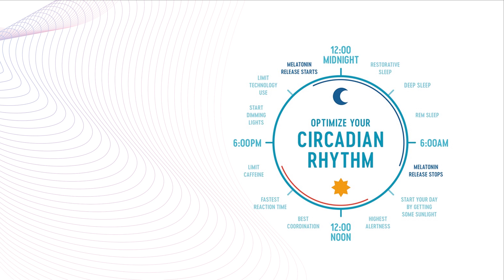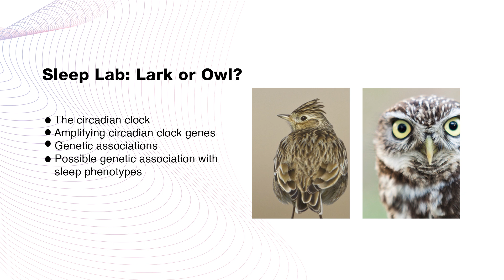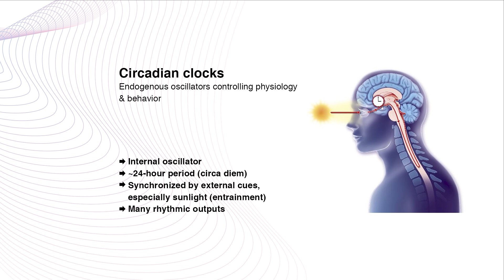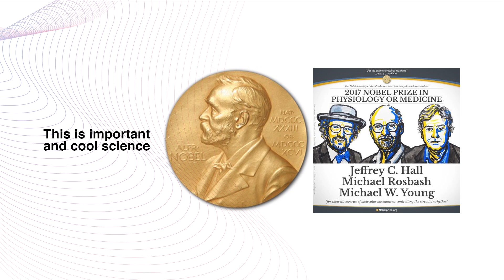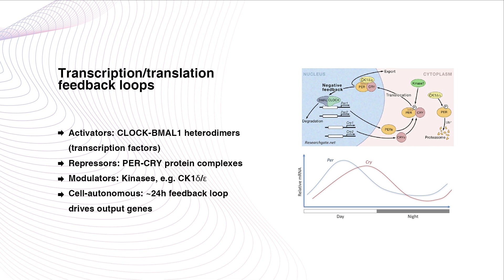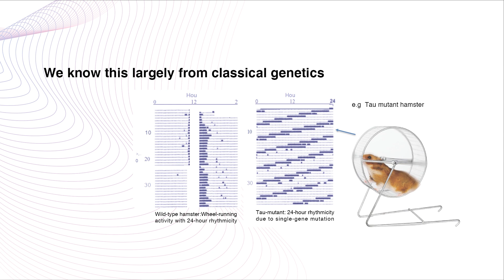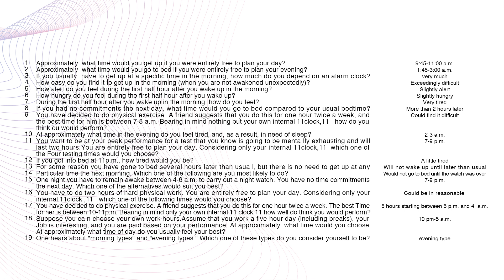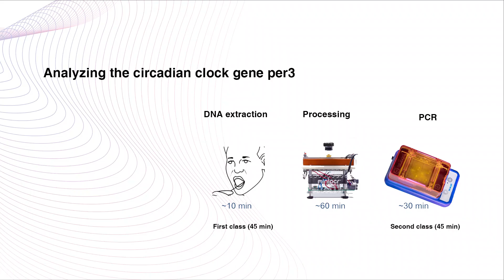Morningness? Not My Brain… | Mohammad Nami | TEDxShirazUniversity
Sleep health is a defining factor in our brain functionality, cognitive fitness and mental aptitude. That is the proper sleep which serves our proper wakefulness. But, what is your body clock doing right now? Are you a morning or evening type? What time would you get up if you were entirely free to do so? When are you at your most alert? At what time of day do you feel you become tired as a result of need for sleep? You have decided to engage in hard physical exercise.  Bearing in mind, nothing else but your own internal body clock, what time would you choose to do it? If morningness is not what you own, let’s agree there are still some clues to change things for better.  This TEDx talk highlights the necessity of maintaining our level-best brain performance in relation with our chronotype. Mohammad Nami is a medical doctor and applied neuroscientist, holding PhD in clinical/cognitive neuroscience and clinical fellowship in sleep disorders. He is currently the Director of Brain, Cognition and Behavior Unit at the Department of Neuroscience, Shiraz University of Medical Sciences. Dr Nami is a member of the Harvard Alumni for Mental Health at Harvard Medical School, Boston, MA and serves as a Visiting Professor at SBMT/Brain Mapping Foundation, Los Angeles, CA. He’s also a Medical Advisor to Inclusive Brain Health, Swiss Alternative Medicine, Geneva. This talk was given at a TEDx event using the TED conference format but independently organized by a local community.